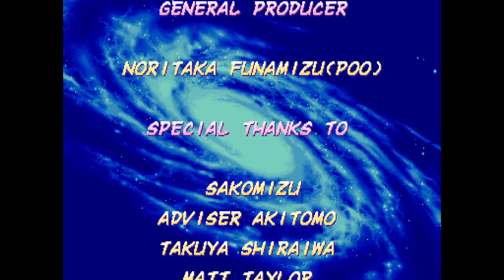🎮 X-Men vs. Street Fighter (1996) - Unleashing Wolverine Gameplay! 🐺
Get ready to witness an epic clash of titans as we dive into the nostalgic world of X-Men vs. Street Fighter, a legendary arcade game that took the fighting game genre by storm in 1996! 🌟

In this adrenaline-pumping video, we bring you the ultimate showdown as Wolverine, the ferocious mutant with adamantium claws, unleashes his berserker rage against the iconic Street Fighter characters. 💥🐺

Prepare to be blown away by the intense action and lightning-fast gameplay as Wolverine slashes his way through Ryu, Chun-Li, and the rest of the Street Fighter roster. Witness his brutal combos, devastating special moves, and unstoppable berserker barrage! 🤜💢

With its revolutionary tag team mechanics, X-Men vs. Street Fighter offers a unique gameplay experience that will keep you on the edge of your seat. 🔄💥

Relive the arcade era and join us as we showcase the stunning pixel art graphics, iconic stages, and thrilling soundtracks that made X-Men vs. Street Fighter an unforgettable gaming experience. 🕹️🎶

Whether you're a die-hard fan of the X-Men or a Street Fighter aficionado, this gameplay video will transport you back to the golden age of arcade gaming and reignite your love for classic fighting games. 🔥💪

So, grab your controllers, channel your inner Wolverine, and join us on this epic adventure as we unleash Wolverine's claws and dominate the competition in X-Men vs. Street Fighter! It's time to settle the score! Are you ready? Let's dive into the fray! 🎮🔥